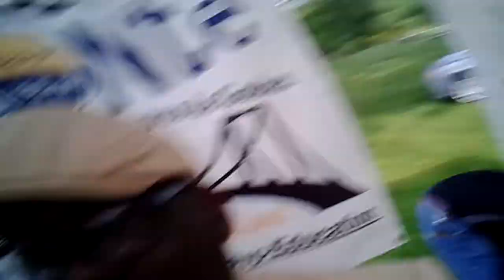Post performance Interview with TAG at Radio Horizonte Information Booth in Goshen Indiana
Únase a mí en 96.5FM Radio Horizonte todos los viernes. Cuando el reloj llega a las 7 pm, sabes que es hora de la SmashHitzShow. Tenemos una asombrosa selección de buena música para ti. ¡No te lo pierdas!

Join me on 96.5FM HorizonRadio every Friday. When the clock hits 7pm, you know it's time for the SmashHitz Show. We have an amazing selection of good music for you. Don't miss out!